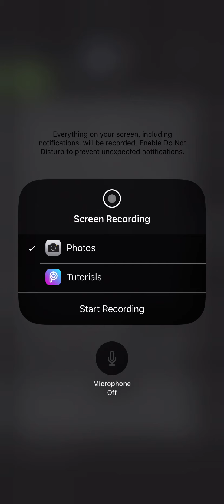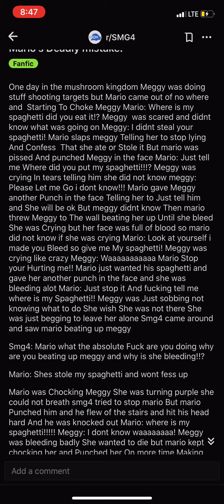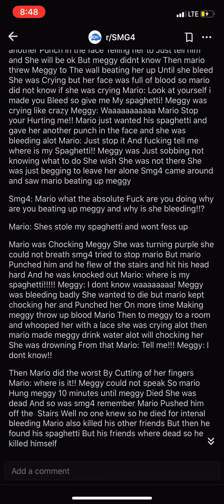Me reading a shitty smg4 creepypasta /fanfic